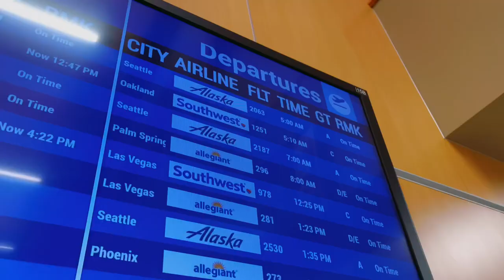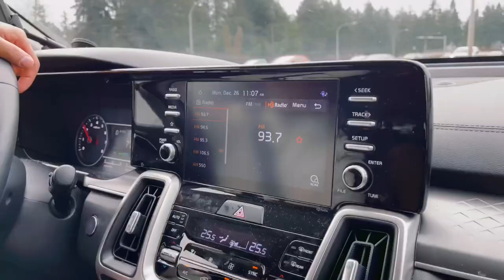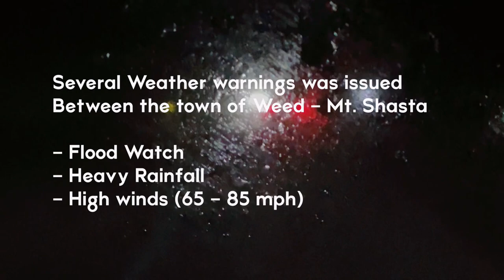Southwest CANCELLED our flight! 17 hour Journey to SF!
On December 26th my entire family had flights to Oakland at 5:10AM after a 4 hour delay they decided to cancel our flights leaving hundreds to figure out what to do next. Unfortunately the Southwest app was not able to modify or cancel any flights whatsoever.

Because we had plans to spend the Holidays in California we decided spontaneously to Long Drive down to San Francisco instead. A 14 hour non stop journey from Bellingham WA, to the Bay Area!

Upon uploading this video, Southwest had not rebooked our flights and the app is still not functioning to its full capacity.